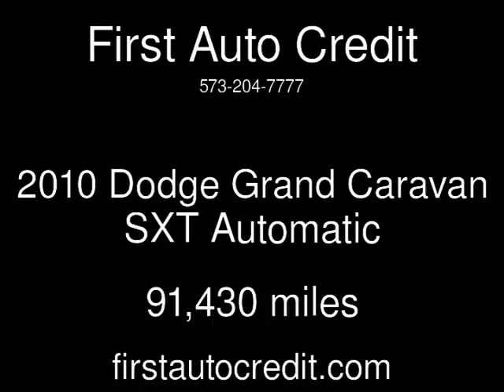2010 Dodge Grand Caravan SXT Used Cars - Jackson ,MO - 2018-04-26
See more details about this used car This 2010 Dodge Grand Caravan SXT with 91,430 miles is for sale at First Auto Credit.